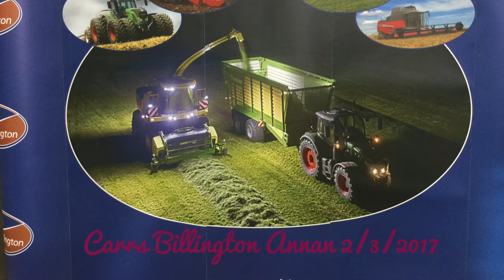Carrs Billington Annan Country Store 2- 3- 2017 gtritchie5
This video is about Carrs Billington Annan 2/3 /2017. open day:) I went up for a look in the daylight & this video is made with photos taken with my iPad & edited with iMovie:)